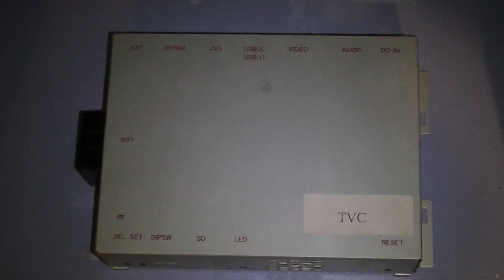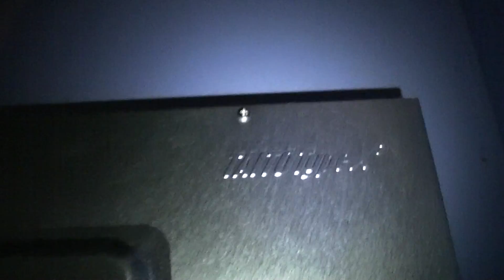Arcade Systems (Part 2) - Atomiswave, System 246, Tatsunoko Vs Capcom Hardware, TAITO Type X2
for information on the different arcade boards.